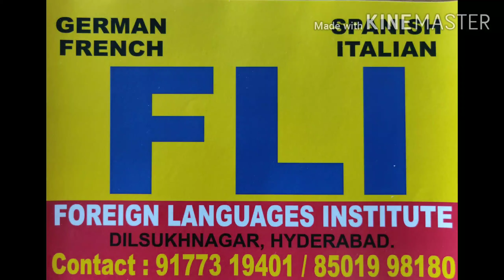Hyderabad Grape Festival # Telangana Tourist Badri #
A grape festival, Organised by Sri Konda Laxman Telangana state Horticulture University, at Grape Research station Rajendranagar, is attracting people to witness tempting bunches of grapes handing over the vines. People can enjoy a sip of grape juice and wine from grapes of seeded and seedless variety and gives an opportunity to pluck bunches of grapes with bare hands.